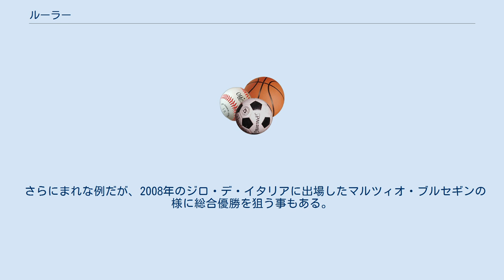ルーラー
自転車競技のロードレースにおけるルーラーとは、平地を一定のペースで走り続けることを得意とするタイプの選手。
スピードマンとも呼ばれる。
 平地を一定のペースで走り続けることを得意とし、数名でローテーションすれば40km/h以上で数時間に渡り走り続けることができる。
また、緩い坂や短い山岳、スプリントもある程度ならこなせるため、あらゆる状況に対応できる万能型選手であるが、裏を返せば厳しい山岳ではクライマーに、ゴール前のスプリントではスプリンターに、長時間の独走ではTTスペシャリストに劣るため、決定力に欠けるタイプでもある。
 万能型という点ではパンチャーと類似しているが、こちらがスプリントとアップダウンへの対応を両立させているのに対し、ルーラーは平坦地での高速走行や長距離の独走などに強いなど、TTスペシャリストに近いのが違いである。
 上述のように勝負どころでの決定力に欠けるため、ステージレースなどでエースになることは少ない。
しかし個人の実力のみで争うのではなく、チームによる総力戦の様相を呈している現在のロードレースにおいては、いかに実力のある選手であっても、アシストなしで勝つことは難しく、その役割の大半を担うのがルーラーである。
 現在のレースでは序盤に少数で先行する逃げ集団ができ、それを大集団（メイン集団）が追走して、ゴール手前で逃げを吸収し、スプリントに持ち込まれるのが一般的だが、先頭集団で逃げるルーラーは単純に逃げ切り勝ちを狙うのではなく、レース全体のペースを作り出すとともに、メディアへの露出（たとえ知名度の低い選手でも先頭を走れば必ず映る）を増やしてスポンサーにアピールしたり、ステージの中間地点に設定されたスプリント賞や山岳賞などのポイントを獲得することで各賞争いをコントロールする役目を持っている。
 また追走集団ならば無駄なタイム差がつかないように計算しながら、先頭にたって集団を引っ張るほか、大集団からレース終盤に飛び出して、逃げ切り優勝を狙う事もある。
また、スプリンターをエースに抱えるチームでは、ゴールの数km手前からトレイン（チームが一列となって加速しゴール手前でエースを解き放つ戦法）の先頭に立って位置取りをするなど、総合優勝を狙わないチームでも重要な働きをする。
 このほかにも飲料の入ったボトルや補給食をメンバーに配るなど、自ら勝利する機会こそほとんどないが、チームに有利な展開に持ち込むためには、ルーラーの存在が必要不可欠である。
 まれにではあるが、序盤から逃げた選手が大集団を振り切って、そのまま逃げ切り勝ちをする（「大逃げを決める」）こともあり、この場合は数を武器に圧倒的有利に立つ集団の強力なコントロールを跳ねのけて摑み取った勝利として、通常以上に賞賛される。
 さらにまれな例だが、2008年のジロ・デ・イタリアに出場したマルツィオ・ブルセギンの様に総合優勝を狙う事もある。